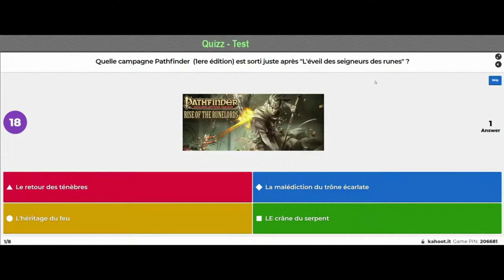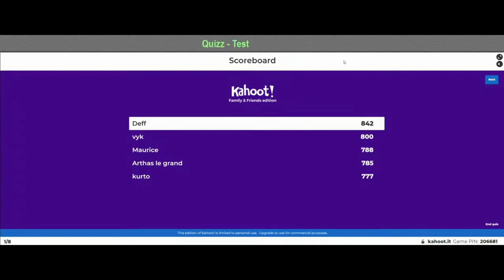Quizz : A quoi ca ressemble ?